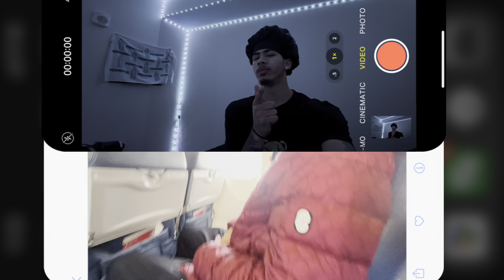DAY IN THE LIFE: BASKETBALL GAME DAY VLOG @ JMU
📸 Clothing brand: ThyUno